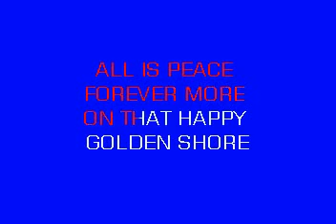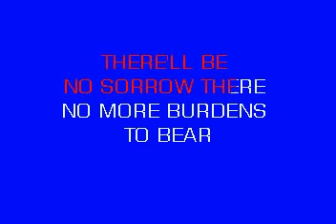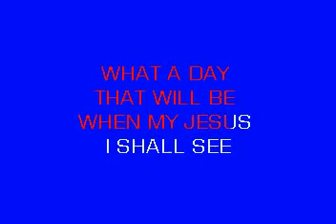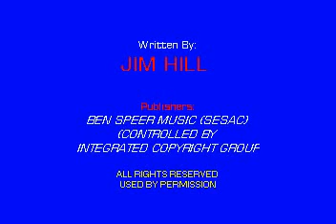What a Day That Will Be.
GMAHK Efata - Bali